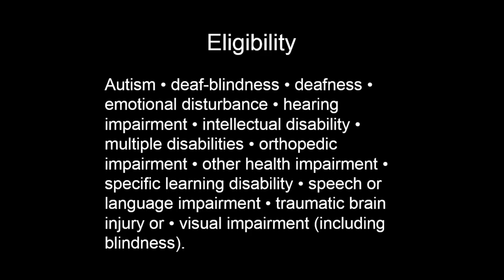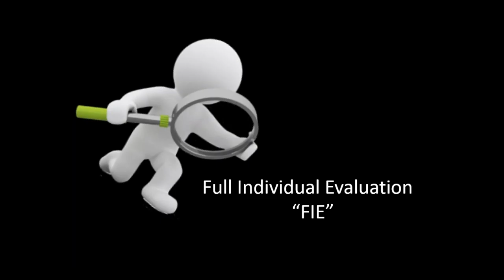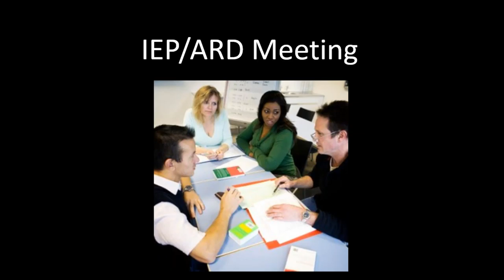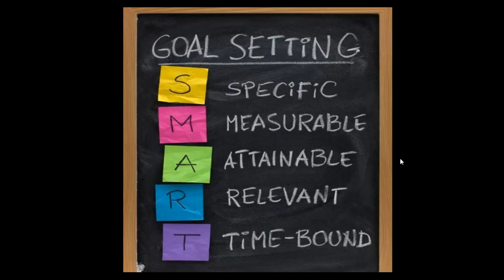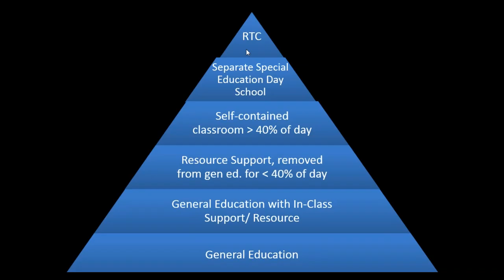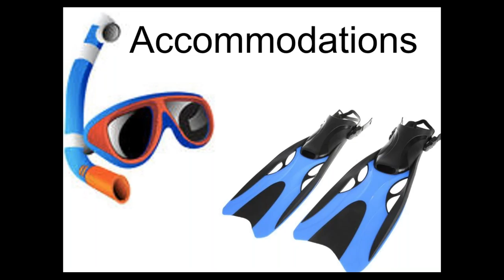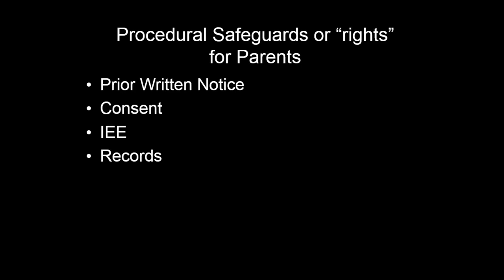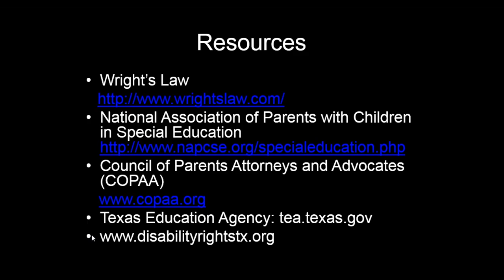Parents' and Students' Rights in Special Education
Presented by Claire Schutte, Psy-D, BCBA-D
Upon successful completion of a short quiz you will be able to download your certificate.